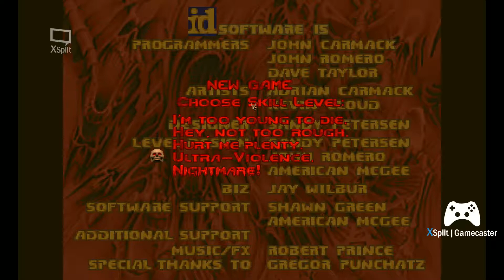Refinery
By JBerg